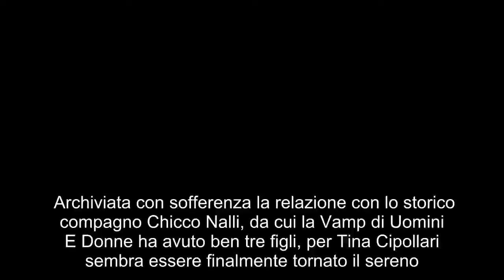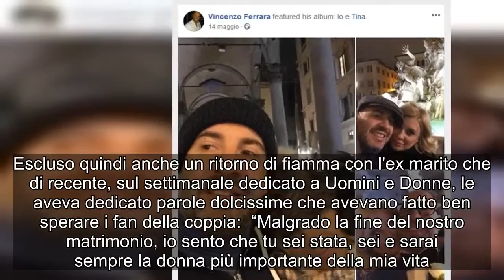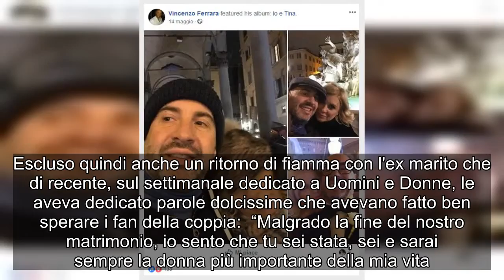Uomini e Donne: un nuovo amore per Tina dopo la separazione da Chicco Nalli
Archiviata con sofferenza la relazione con lo storico compagno Chicco Nalli, da cui la Vamp di Uomini E Donne ha avuto ben tre figli, per Tina Cipollari sembra essere finalmente tornato il sereno. Prima la separazione, poi la scoperta di una nuova donna accanto a Chicco, Myr Garridola, e ancora il litigioso rapporto con la storica Dama Gemma Galgani, avevano reso questo ultimo anno davvero difficile. A quanto pare però, a consolare l'amatissima protagonista del pomeriggio di Canale 5, c'è un nuovo amore lontano dai riflettori. Il fortunato si chiama Vincenzo Ferrara ed è un ristoratore fiorentino, secondo rumor la storia va avanti ormai da qualche mese e a confermarlo è proprio Vincenzo, che, lo scorso 14 maggio, ha pubblicato sul suo profilo Facebook un album teneramente intitolato "Io e Tina", in cui è chiaro l'affiatamento tra i due neo fidanzati.  Finalmente dunque spiegate le numerose trasferte della storica opinionista di Uomini e Donne nel capoluogo toscano, e dunque smentiti i perfidi pettegolezzi su un presunto flirt tra Tina e il Gabbiano, Giorgio Manetti, amore tormentato della sua avversaria Gemma. Escluso quindi anche un ritorno di fiamma con l'ex marito che di recente, sul settimanale dedicato a Uomini e Donne, le aveva dedicato parole dolcissime che avevano fatto ben sperare i fan della coppia: “Malgrado la fine del nostro matrimonio, io sento che tu sei stata, sei e sarai sempre la donna più importante della mia vita. Sei colei che mi ha visto ridere e piangere, mi hai visto crescere e nel bene e nel male ci sei sempre stata. Sei una donna che non ha paura di affrontare la vita e sono sicuro che anche questa nuova fase la vivrai con me. Devo ringraziarti per tutto quello che mi hai insegnato. Chi ti conosce come me sa tutto quello che sei…”.